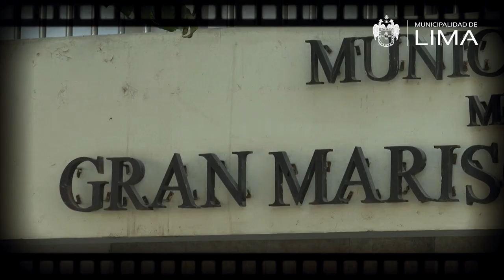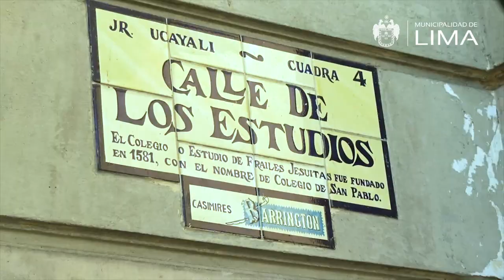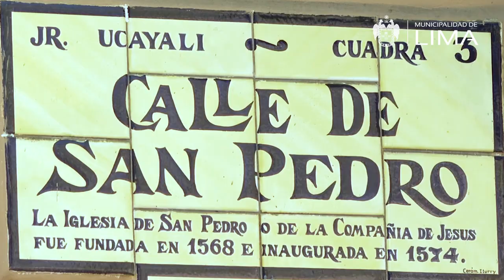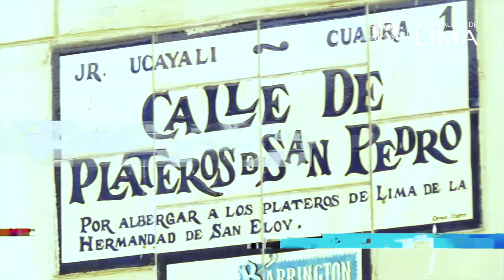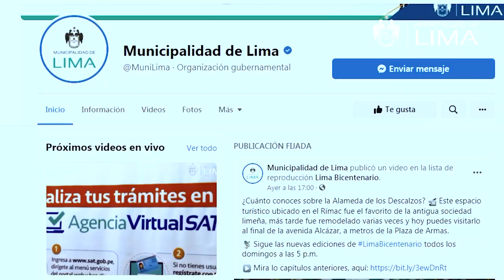Lima te cuenta: Conoce la historia del jirón Ucayali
📍 Acompáñanos a conocer el jirón Ucayali, en un recorrido que reencuentra la historia y la arquitectura de nuestra ciudad, en LimaTeCuenta. 🚶‍♀️🚶

📹 ¡Súmate todos los miércoles, desde las 7 p.m.!